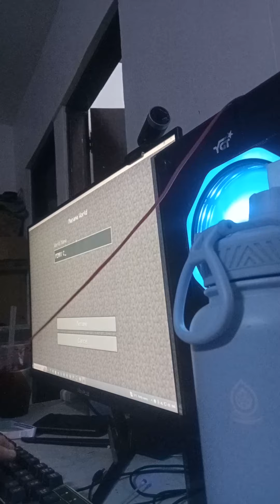Time Lapse : Minecraft